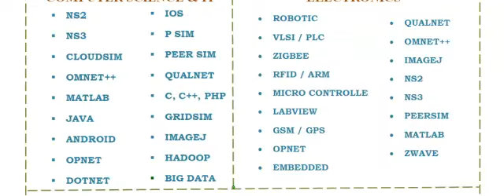JAVA IN LONDON